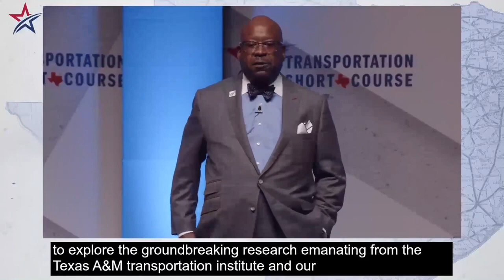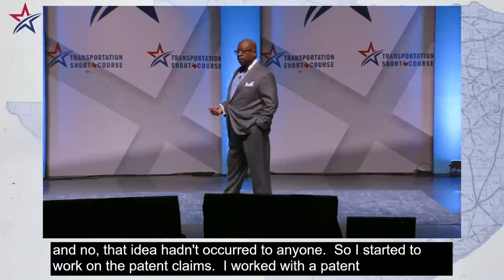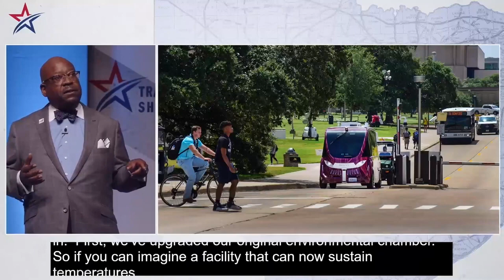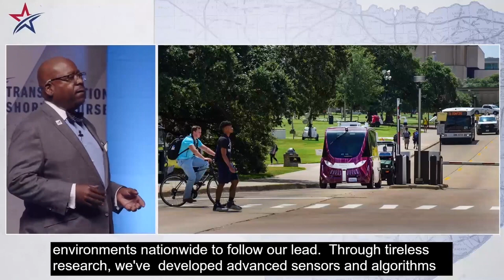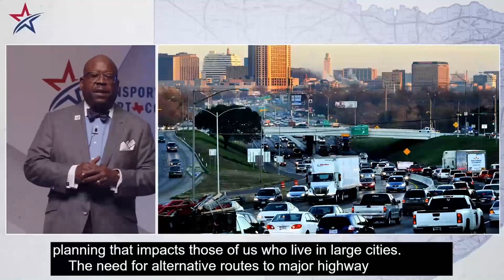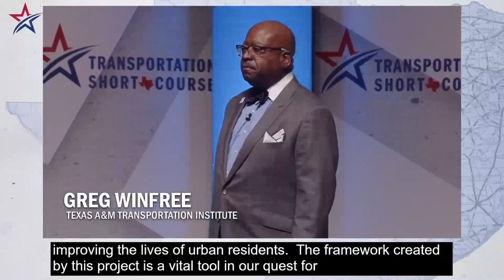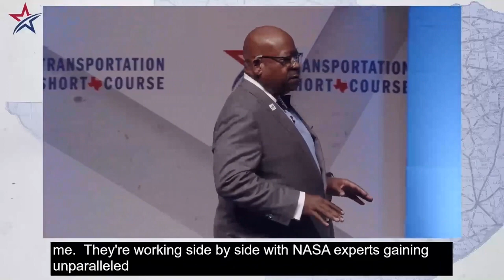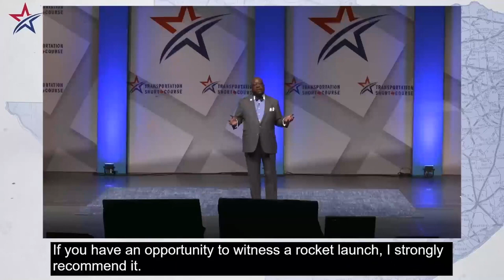2023 Transportation Short Course: Remarks from TTI Agency Director Greg Winfree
For nearly 100 years, TxDOT and TTI have hosted the annual Transportation Short Course.

This year, the 97th Transportation Short Course was held on October 9 through October 11 at Texas A&M University in College Station, Texas. Listen to opening remarks on Monday from TTI Agency Director Greg Winfree.